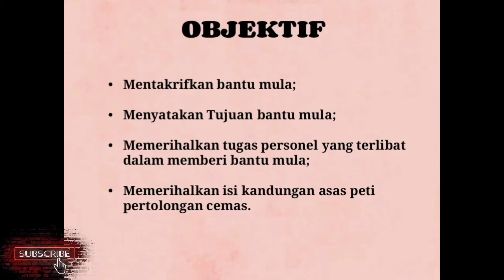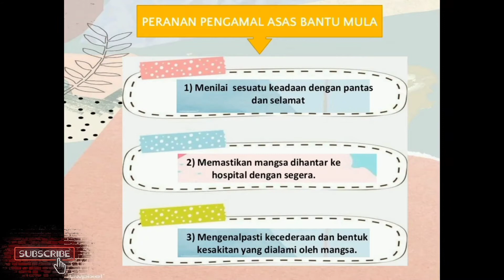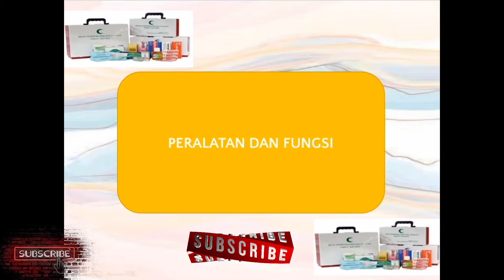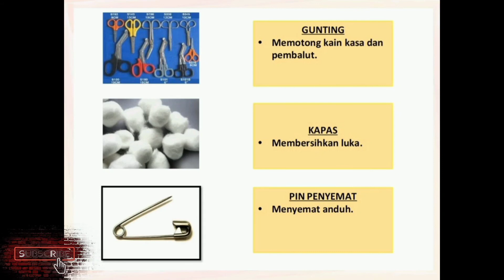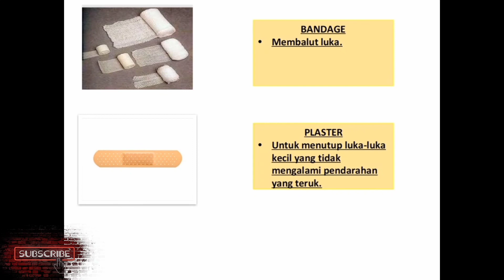SAINS SUKAN || ASAS BANTU MULA || STPM S3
Pengenalan kepada asas bantu mula. soalan mungkin berkaitan dengan definisi asas bantu mula. tujuan bantu mula, peralatan asas yang perlu dalam peti pertolongan cemas. sila tonton hingga selesai...tinggalkannjejak dengan menekan butang like, tulis di ruang komen, kongsikan kepada rakan2 anda dannyang penting jangan lupa SUBSCRIBE channel Ticer Rita sebagai tanda sokongan anda😍